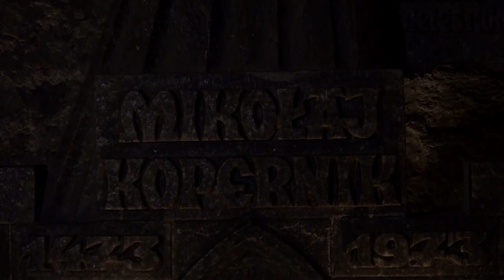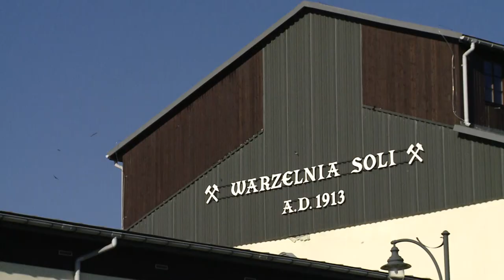Dziedzictwo i tradycja Kopalni Soli w Wieliczce - D. Konieczny | Polska na Dzień Dobry